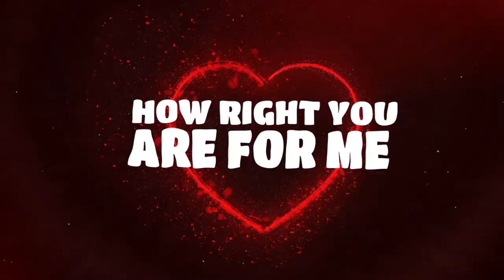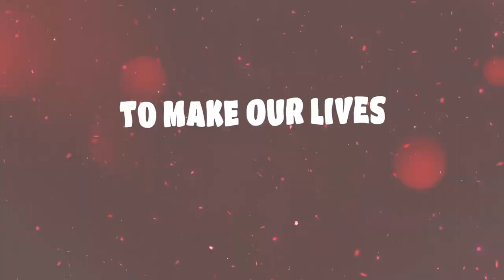ANTHONY BREWER thenextgreatvoice YOU AND ME TOGETHER FOREVER /THE OFFICIAL LYRIC VIDEO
THE ULTIMATE RIDE OR DIE COUPLES LOVE SONG
THE ULTIMATE WEDDING SONG